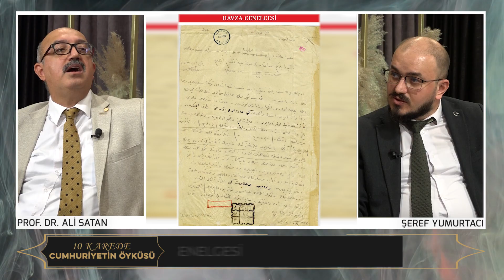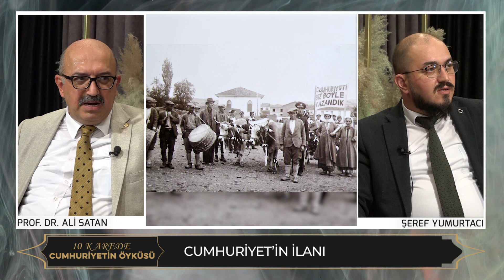97. yılına özel "10 Karede Cumhuriyetin Öyküsü" - 29 Ekim 2020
Cumhuriyetin 97'nci yıl dönümü Şehir Ekranı'ndaki özel içerikli yayınlarla kutlanıyor...

10 Karede Cumhuriyetin Öyküsünü ele aldığımız özel yayınımız Cumhuriyetin 97. yılına özel Youtube Kanalımızda sizlerle!